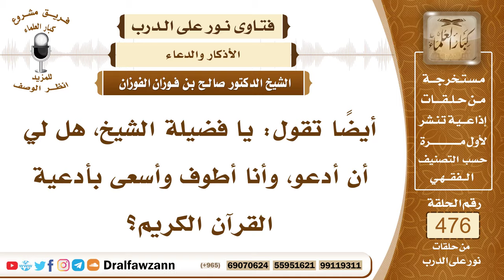6839- مشروعية الدعاء بأدعية القرآن في مناسك العمرة - الشيخ صالح الفوزان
"6839- أيضًا تقول: يا فضيلة الشيخ، هل لي أن أدعو، وأنا أطوف وأسعى بأدعية القرآن الكريم؟
الجواب: هذا أفضل أن تدعو بالأدعية الواردة في القرآن، أو في الأحاديث.
السيرة الذاتية:
للاشتراك في قناة الشيخ صالح الفوزان

14_ الشيخ محمد أمين الشنقيطي
يتيوب

15_سماحة المفتي عبد العزيز آل الشيخ
 يوتيوب

رئيس الفريق
لمشروع كبار العلماء